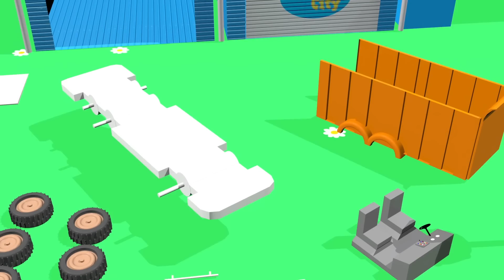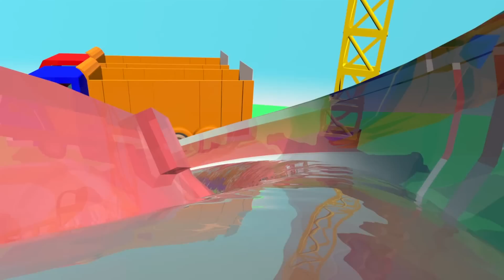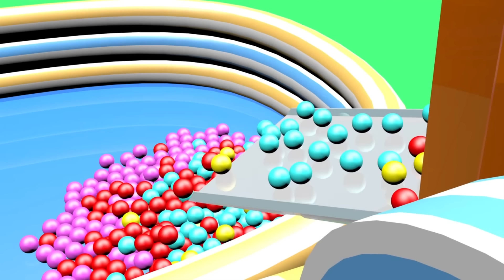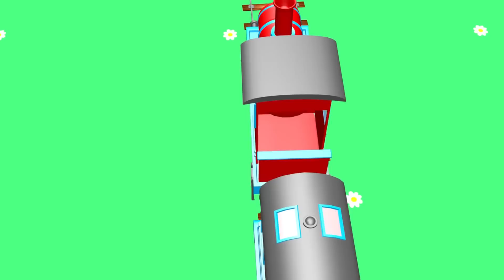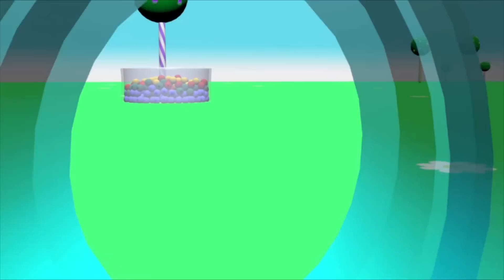Tractopelle, camion benne, grue, train: Truck City compilation des camions de construction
Truck City est un nouveau dessin animé de jeux de construction et d'assemblage pour les enfants. Assembler des pièces pour fabriquer plein de véhicules de construction: une tractopelle, une grue, un tracteur, un camion benne, un bulldozer, une dépanneuse, un camion citerne... pour construire un magnifique parc d'attraction avec sa piscine et son toboggan géant aquatique.

Mini TV est une chaîne pour enfants avec des série animées, des jeux d’assemblage et de construction ainsi que pleins d’autres dessins animées pour enfants en apprentissage !

Retrouvez des videos et jeux de construction comme Tom et Matt les véhicules constucteurs ou Truck City chaque Vendredi pour des nouveaux jeux de construction pour les enfants. Retrouvez des vidéos éducatives de construction pour les plus jeunes uniquement sur Mini TV chaque Vendredi ainsi que de nouveaux dessins animés chaque Mercredi, Jeudi, Vendredi et Samedi et Dimanche sur Mini TV !